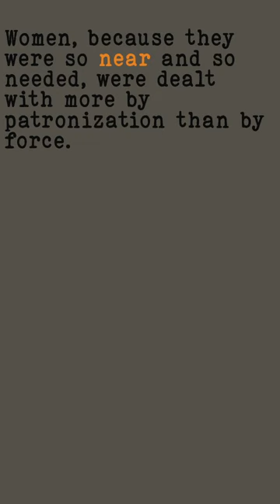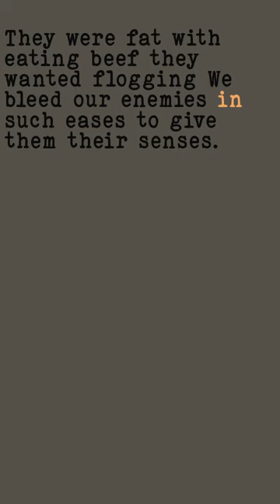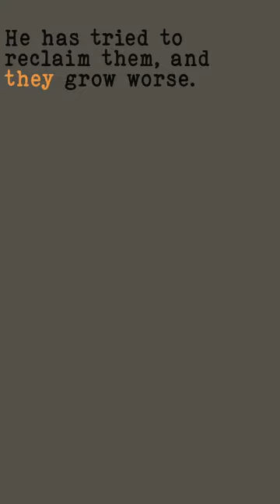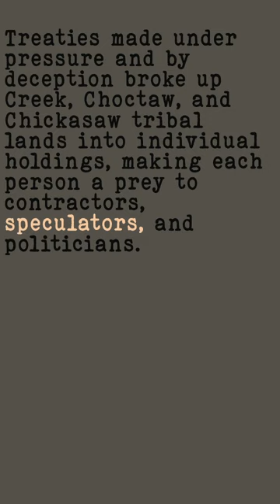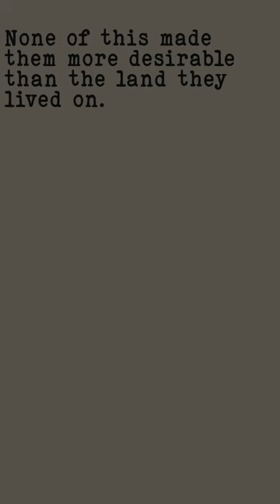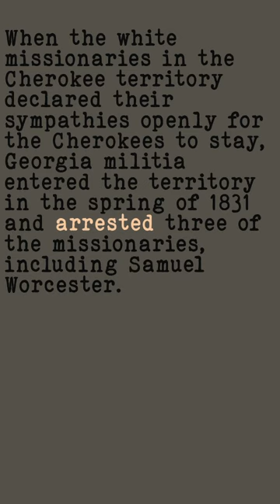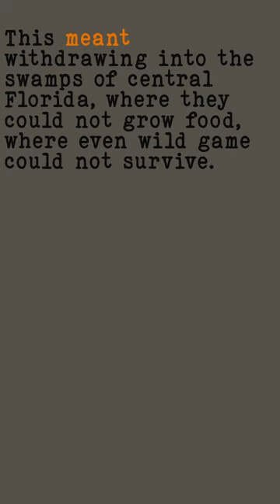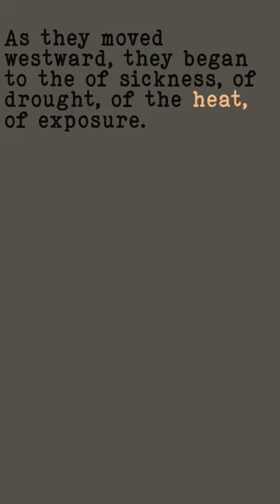A People’s History of the United States, Chapter 7 As Long As Grass Grows Or Water Runs